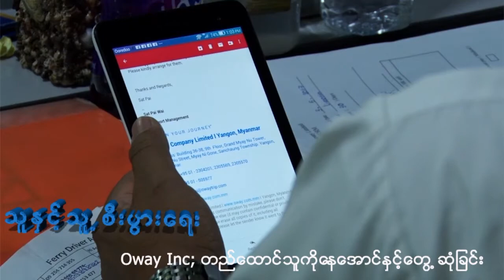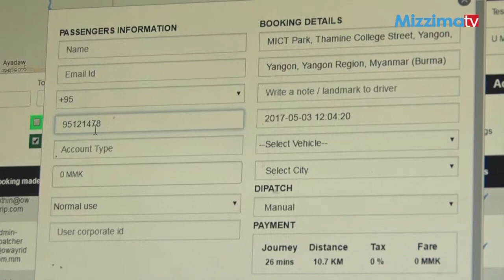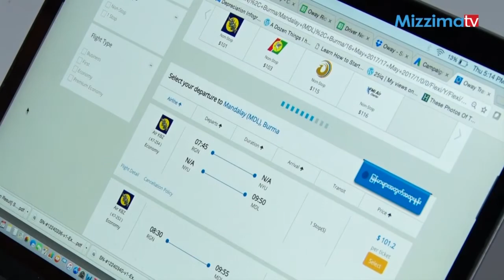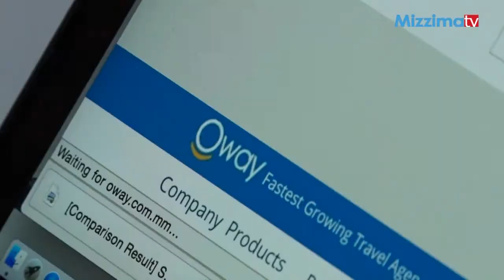အုိးေ၀အင္တာနက္စီးပြားေရးလုပ္ငန္းစု (Oway Internet Inc;) တည္ေထာင္သူကုိေနေအာင္-အပုိင္း (၂)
ဂူးဂယ္ရဲ႕ ဒါ႐ုိက္တာေဟာင္းတစ္ဦးျဖစ္သူ ကိုေနေအာင္ဟာ ျမန္မာ့ႏုိင္ငံေရးအခင္းအက်င္း ကနဦးအေျပာင္းအလဲေတြျဖစ္ခဲ့တဲ့ ၂၀၁၁ ခုႏွစ္မွာ ျမန္မာျပည္ကုိ ျပန္ေတာ္ျပန္ခရီးစတင္ခဲ့တာျဖစ္ပါတယ္။ အင္တာနက္စီးပြားေရးလုပ္ငန္းတစ္ခုကုိ ဒီႏုိင္ငံမွာ စတင္ခ်င္ခဲ့တဲ့ ကုိေနေအာင္က အဲဒိအခ်ိန္တုန္းက ျမန္မာျပည္မွာ သူလုပ္ကုိင္ခ်င္တဲ့ စီးပြားေရးမ်ဳိးလုပ္ကုိင္ရတာ ပုိၿပီးခက္ခဲခဲ့တယ္လုိ႔ ေျပာပါတယ္။
ျမန္မာျပည္ေရာက္ေရာက္ခ်င္း ကုိေနေအာင္တစ္ေယာက္ ႏုိင္ငံရဲ႕ စီးပြားေရးအခင္းအက်င္းေတြကုိ အခ်ိန္တစ္ႏွစ္ေလာက္ ေလ့လာခဲ့ရၿပီး ပထမဆုံးေတာ့ ရန္ကုန္ၿမိဳ႕ ေကာ္ဖီဆုိင္တစ္ဆုိင္ရဲ႕ စားပြဲခုံတစ္ခုမွာ အခ်ိန္ ၄ လေလာက္ ျပင္ဆင္ခဲ့ရတယ္လုိ႔ ေျပာပါတယ္။ အခုေတာ့ ကုိေနေအာင္ဟာ အုိးေ၀ခရီးသြားလက္မွတ္ေရာင္းခ်ေရးလုပ္ငန္း(Oway.com) နဲ႔ အငွားယာဥ္ေခၚယူငွားရမ္းႏုိင္တဲ့ မုိဘုိင္းအပလီေကးရွင္း Owayride တုိ႔ကုိ တည္ေထာင္လုပ္ကုိင္ေနၿပီျဖစ္ပါတယ္။